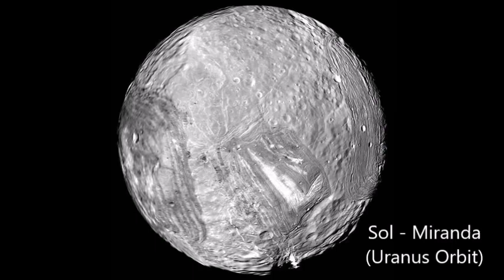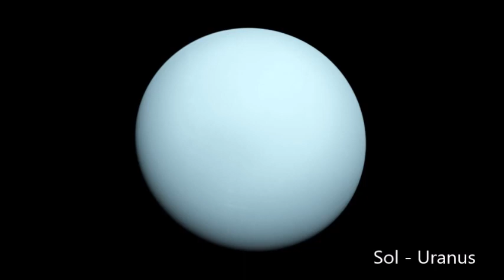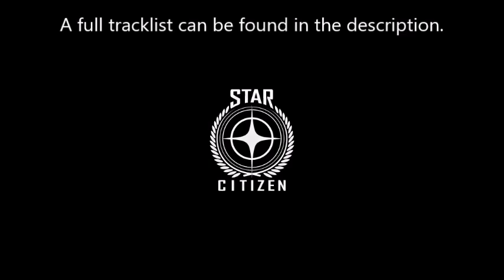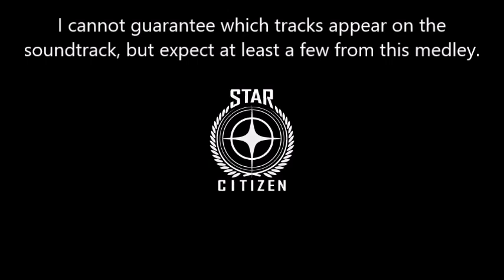Star Citizen - Music Medley 'A Tour of The Verse' (480p)